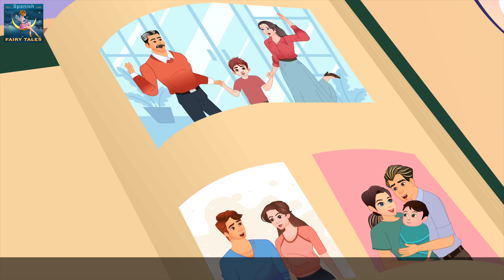La alegría de las pequeñas cosas | Joy of Little Things in Spanish | Spanish Fairy Tales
► Parental guidance: Some material of this video may not be suitable for people below 13 years of age.

► Orientación a los padres :
Alguna parte de este video puede no ser adecuada para niños menores de 13 años.

►Un Ojo Dos Ojos Tres Ojos - One Eye Two Eyes and Three Eyes Story in Spanish

El Canal Spanish Fairy Tales (Spanish Fairy Tales Channel) y sus videos no están "dirigidos a niños" incluidos en el Título 16 C.F.R. El § 312.2 de la LEY DE PROTECCIÓN DE PRIVACIDAD ONLINE PARA NIÑOS (EE. UU.) no está destinado a niños menores de 13 años. El Canal Spanish Fairy Tales (Spanish Fairy Tales Channel) y su (s) propietario (s), agentes, representantes y empleados no recopilan ninguna información de niños menores de 13 años y niegan expresamente el permiso a cualquier tercero que busque recopilar información de niños menores de 13 años. en nombre del Canal Spanish Fairy Tales (Spanish Fairy Tales Channel). Además, el Canal Spanish Fairy Tales (Spanish Fairy Tales Channel) niega toda responsabilidad por las prácticas y políticas de YouTube y sus agentes y subsidiarias, o cualquier otro tercero afiliado, con respecto a la recopilación de datos.